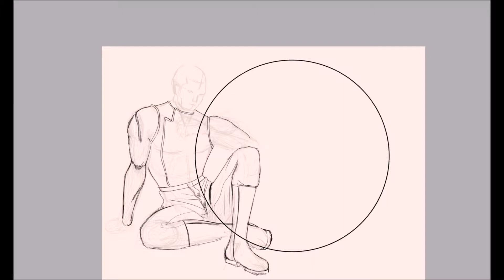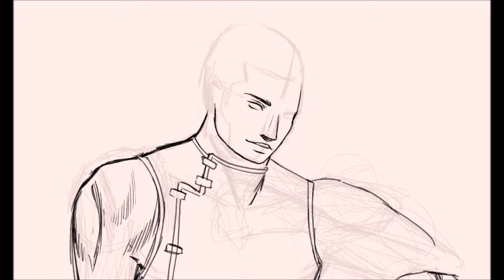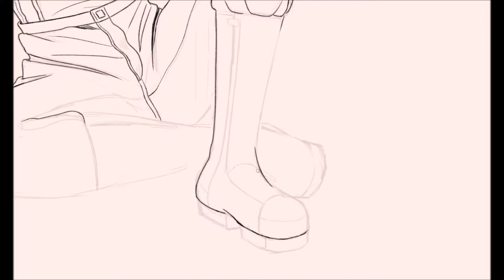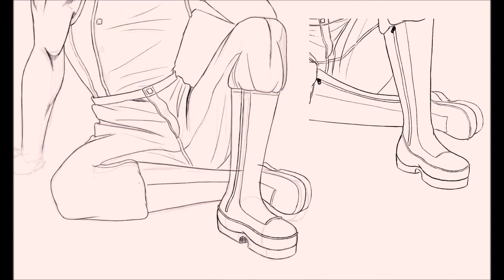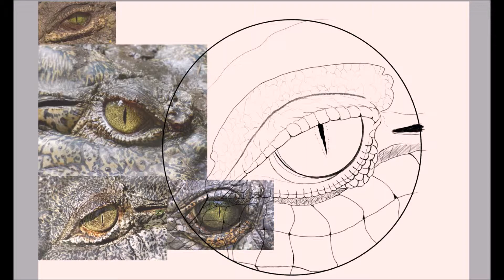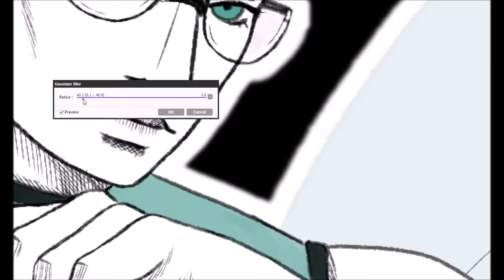Digital Art - Valentine "Crocodile"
Software:
Hardware: Wacom Cintiq 22HD Touch
Time: 6h